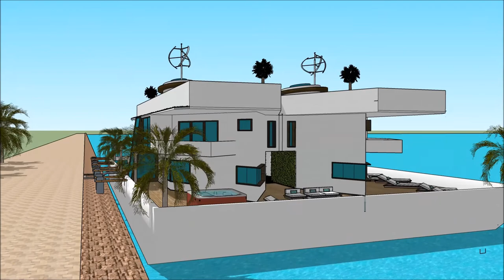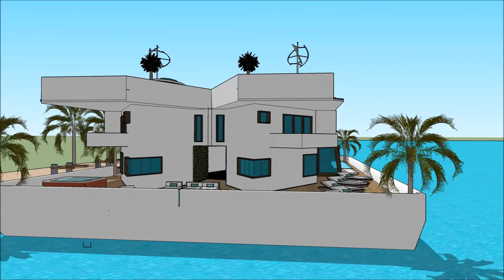The sims 6 house build simcity house boat floating villa house design luxury yacht legend floating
The houseboatzania launching an innovative high-end luxury yacht houseboat home design potentially as a display of in Sims of the The sims 6 house build simcity house boat floating villa house design  luxury yacht legend floating .

The collection of sims concepts - Houseboatzania of The sims 6 house build simcity house boat floating villa house design  luxury yacht legend floating  consists of high luxury and architectural art pieces in minimalism combined with living on the waterfront of the harbour of

The sims houseboat yacht design has the basis to sustain living with high standards and contemporary structural design at The sims 6 house build simcity house boat floating villa house design  luxury yacht legend floating  with numerous of prospects for excessive living and celebrating the desire of life worldwide: